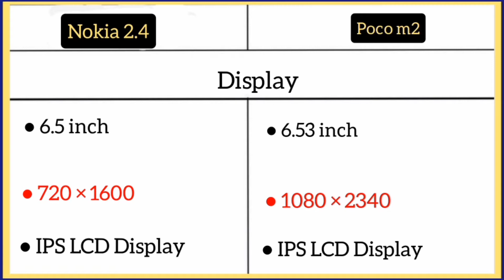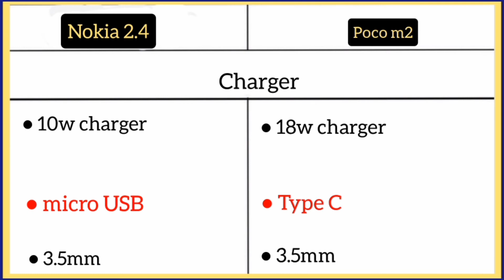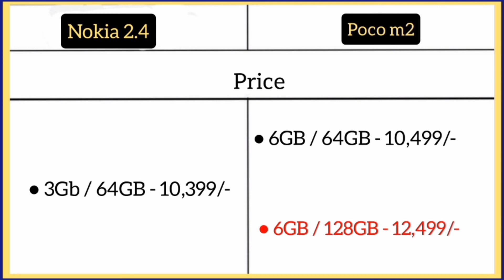Nokia 2.4 Vs Poco m2